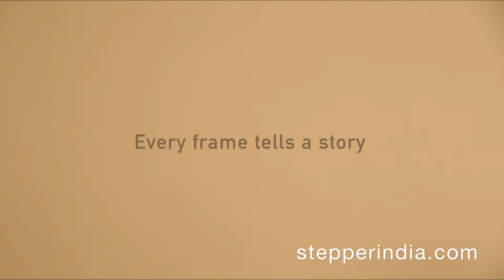Every frame tells a story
The story behind STEPPER EYEWEAR.
Since 1970 STEPPER has been delivering benefit-focussed eyewear solutions. The
backstory to every STEPPER frame is the reason for the brand’s success.
Each frame is part of the story and every frame is the story.
STEPPER is a ‘human’ brand with genuine empathy for the wearer. Understanding what
every wearer needs from their frame and striving to deliver this through innovation and
technology is as true today as it was in 1970. As it will be tomorrow.
Designed and manufactured by a single team of STEPPER people with a genuine
common vision of the true importance of eyewear. All STEPPER people know that only
once a frame delivers on the fundamental needs of comfort and fit can the frame then
go on to delight the wearer with its shape, colouring and detail.
So wearers can create their own story.
A brand that realises the human need to be empowered. A frame that holds a lens,
perfectly in front of the eye, to deliver effortless vision correction allows the individual to
explore and discover their world in a way they couldn’t before. The STEPPER frame sits
naturally on their face offering comfort without compromise.
This story behind every STEPPER frame allows the wearer to create their own story.